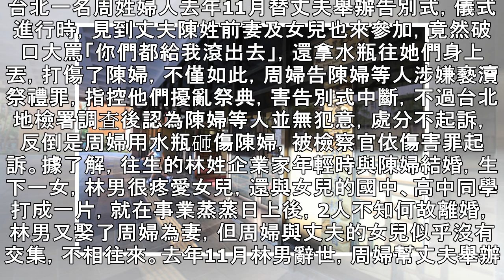前妻現身老公告別式 現任怒拿水瓶砸傷她 | 蘋果日報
台北一名周姓婦人去年11月替丈夫舉辦告別式，儀式進行時，見到丈夫陳姓前妻及女兒也來參加，竟然破口大罵「你們都給我滾出去」，還拿水瓶往她們身上丟，打傷了陳婦，不僅如此，周婦告陳婦等人涉嫌褻瀆祭禮罪，指控他們擾亂祭典，害告別式中斷，不過台北地檢署調查後認為陳婦等人並無犯意，處分不起訴，反倒是周婦用水瓶砸傷陳婦，被檢察官依傷害罪起訴。據了解，往生的林姓企業家年輕時與陳婦結婚，生下一女，林男很疼愛女兒，還與女兒的國中、高中同學打成一片，就在事業蒸蒸日上後，2人不知何故離婚，林男又娶了周婦為妻，但周婦與丈夫的女兒似乎沒有交集，不相往來。去年11月林男辭世，周婦幫丈夫舉辦告別式，林男女兒得知後，想要見父親...
前妻現身老公告別式　現任怒拿水瓶砸傷她